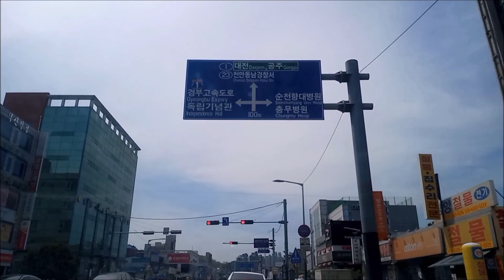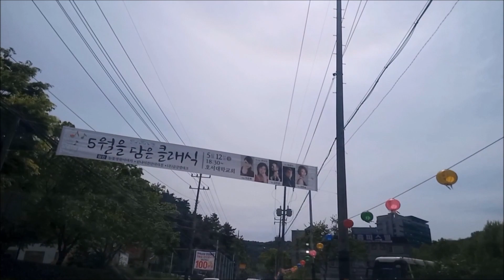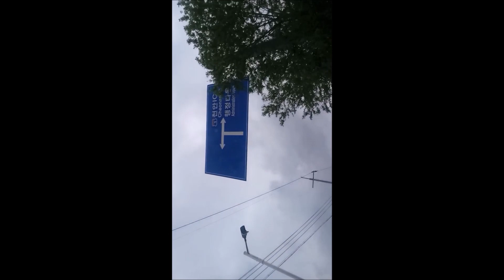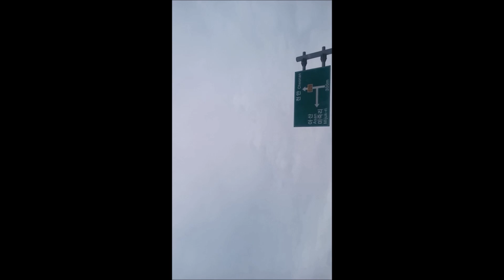Happy Time Trip 행복한 동행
Invitation to time trip. 즐거운 시간여행에 초대합니다.